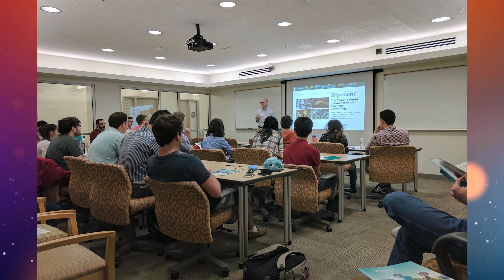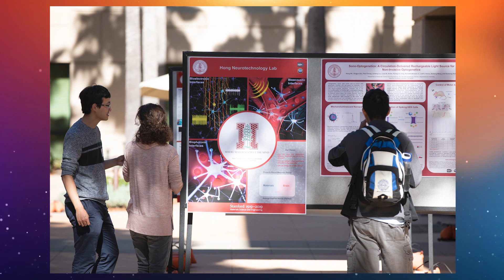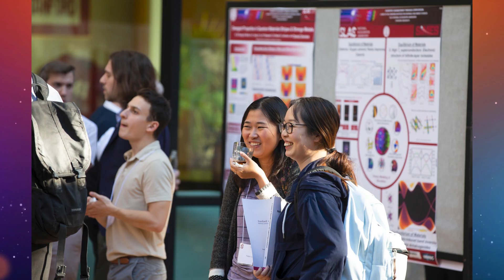Class of 2020, congratulations from Materials Science and Engineering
“My favorite part of graduation each year comes at the end, when the faculty all line up and we get the chance to shake hands and personally congratulate each one of our new graduates. Although we’re not there to celebrate in person with you this year, please know that each and every one of us is so incredibly proud of each and every one of you. Congratulations class of 2020.” - Sarah Heilshorn, Associate Professor of Materials Science and Engineering

These messages were recorded the week of May 18th.